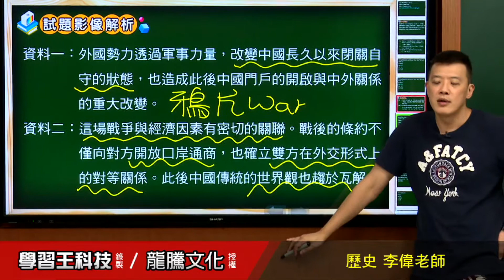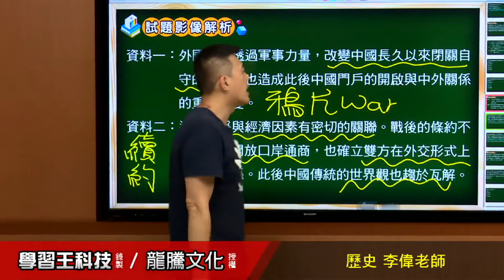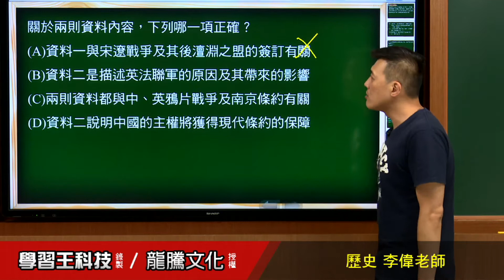【月考王解題影音】《普高歷史》 第5回 十六到十九世紀臺灣的經濟活動 整合題30